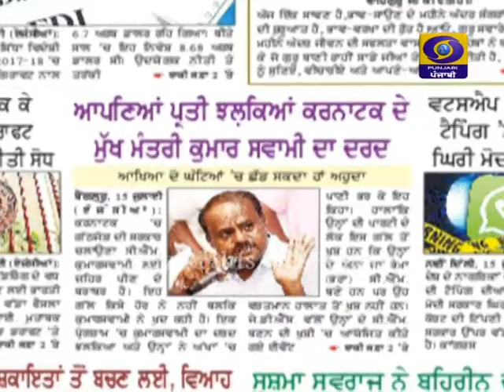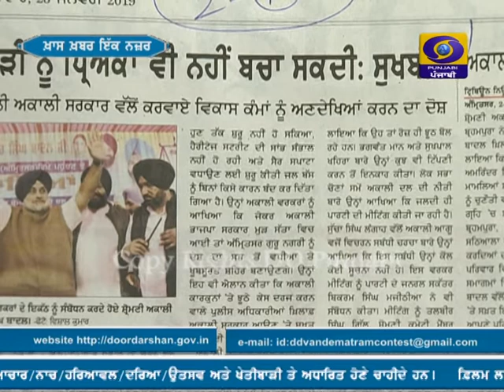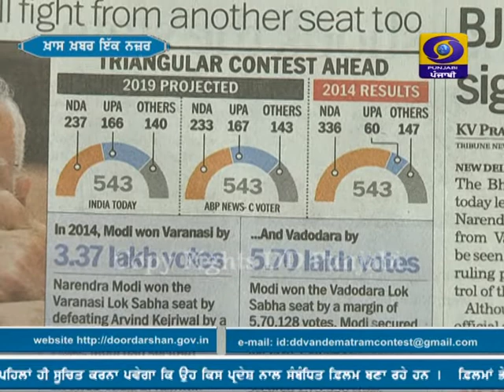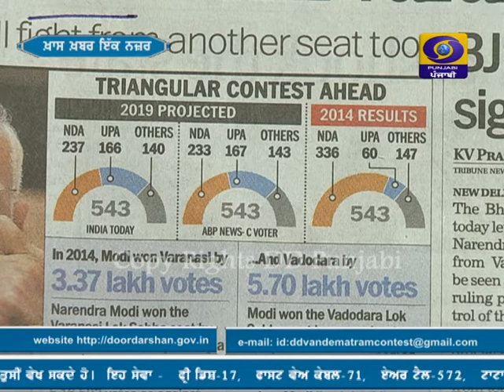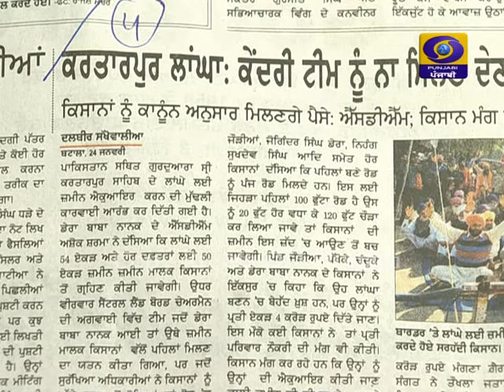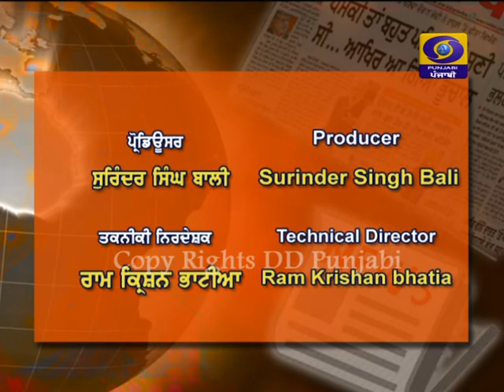Khaas Khabar Ik Nazar | 25 January | Latest Show 2019 | DD Punjabi